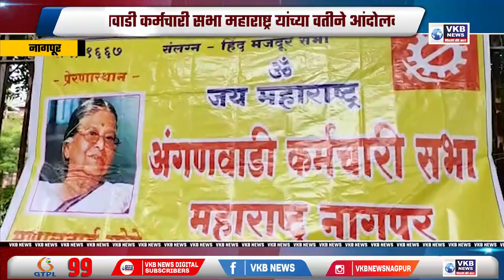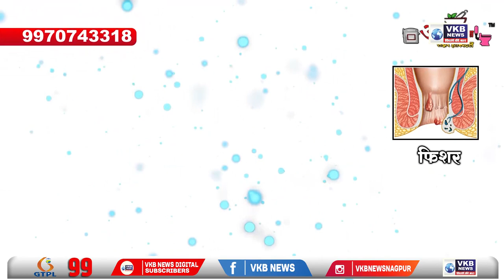नागपूर - अंगणवाडी कर्मचारी सभा महाराष्ट्र यांच्या वतीने आंदोलन